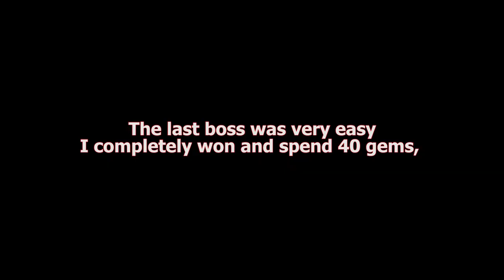The Pit by NDLGamer week 13 Full I defeat 10 bosses,I spend 40 gems in Mighty Party